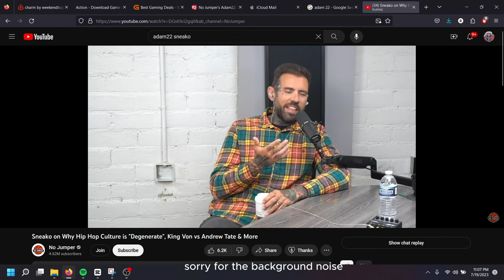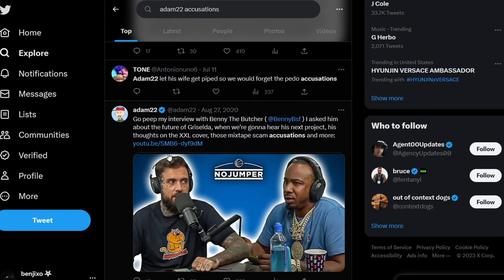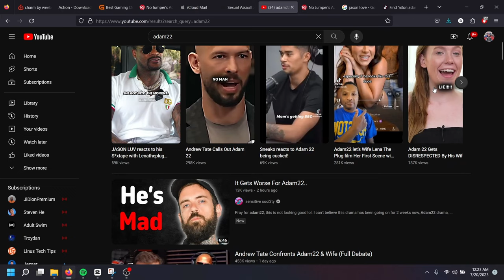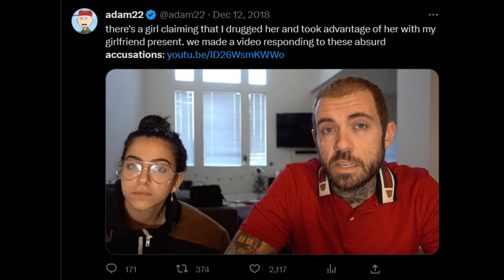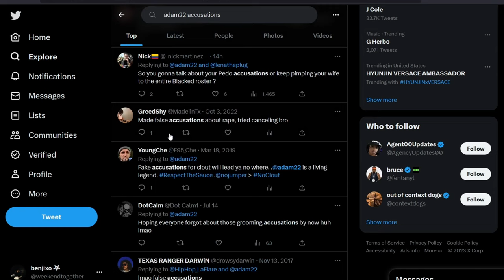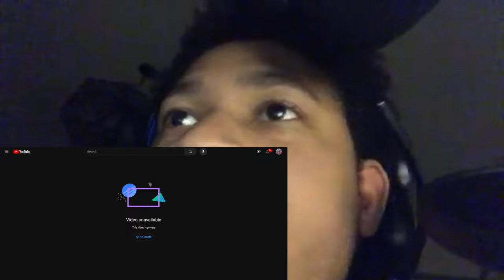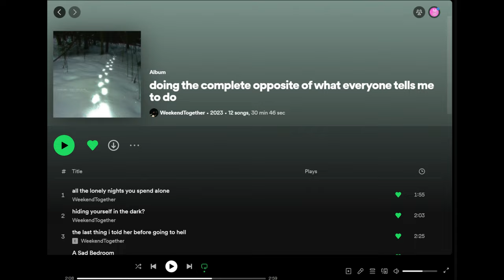Let's Talk About Adam22 Allegations....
love yall, if u made it to the end thank u!!